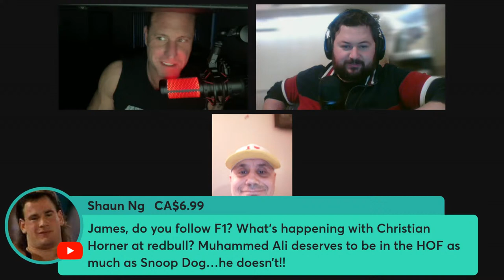Cafe De Rene Livestream #165 W/Special Guests Paul London. and More!!!!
Rene and Paul discuss all the news and Happenings in the world of pro Wrestling .Hot young rising star Melanie Havoc joins the show and discusses her career. other special guests will join the discussion aswell